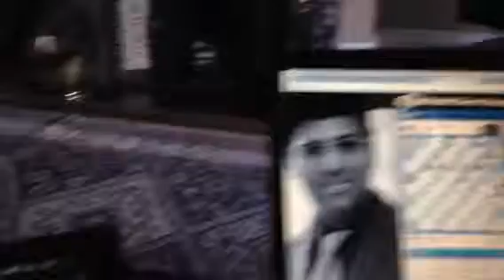World champ round 2 at sue house